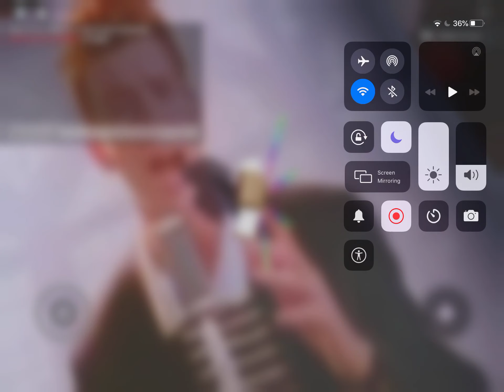a fun easy obby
a nice and fun obby